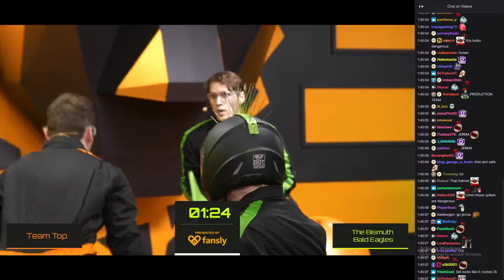Xqc Juiced - The Contestants Go Rogue As Absolute Chaos Erupts....